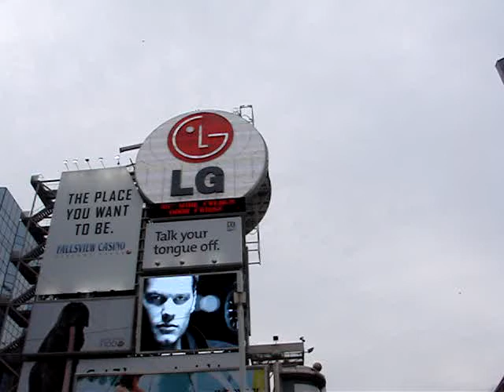2007 Gotta Drum Yonge & Dundas... 1:21